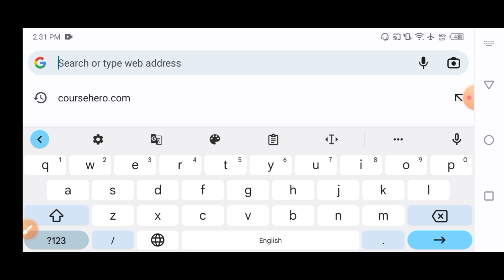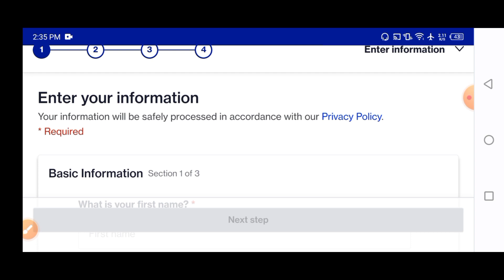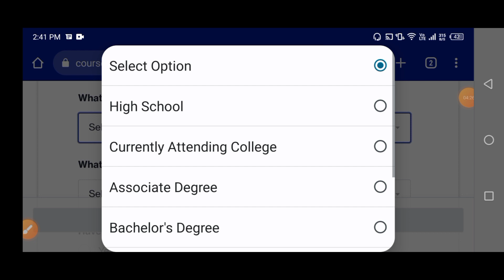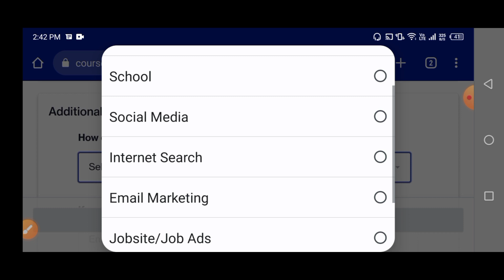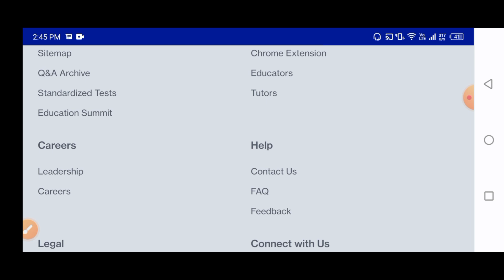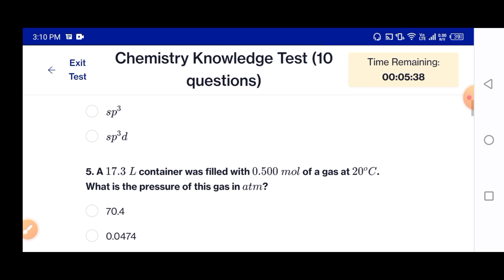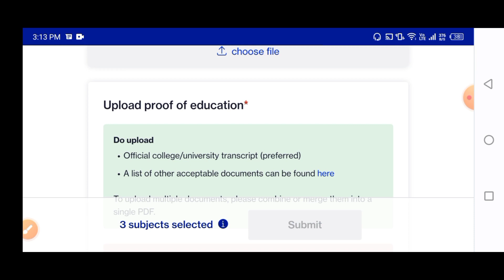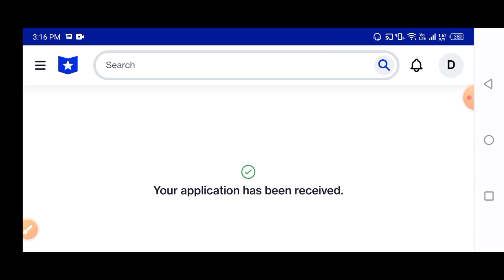how to become a tutor on course hero | course hero application process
course hero full application process || how to become a tutor on course hero || course hero earning

Course hero earning || Course hero payment proof || course hero

chegg
onlinetutor
Zookaal
topearningapp2022
topearning
earn_money_online
usacollege
usa
earningplatform
toptenearningwebsite
top10

questions doubt solve karke Paisa kaise kamaye
math doubt solve karke Paisa kaise kamayega
science question doubt solve karke Paisa kaise kamaye 2023
hindi medium students questions doubt solve karke Paisa kaise kamaye
class 12th class kaquestions doubt solve karke Paisa kaise kamaye
10th class ka question solve karke Paisa kaise kamaye